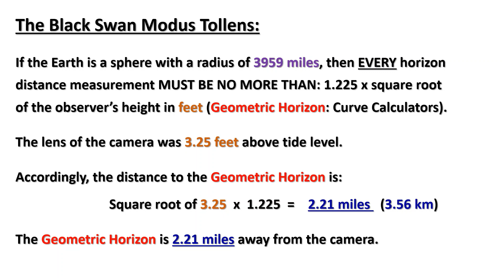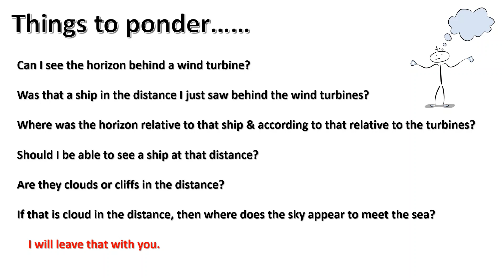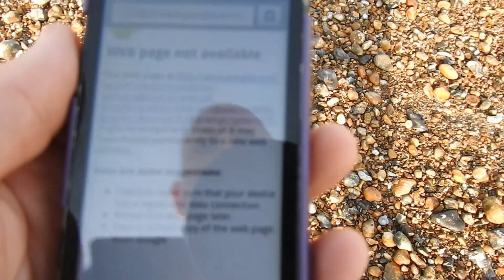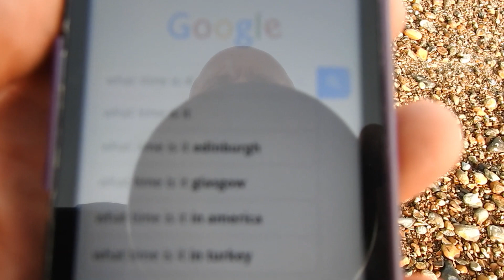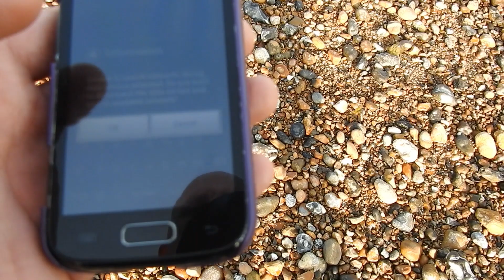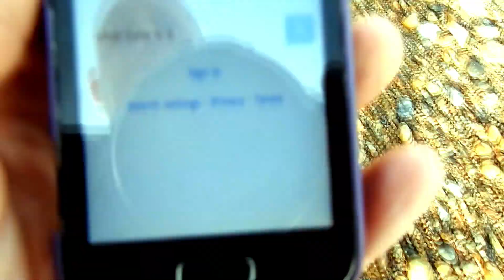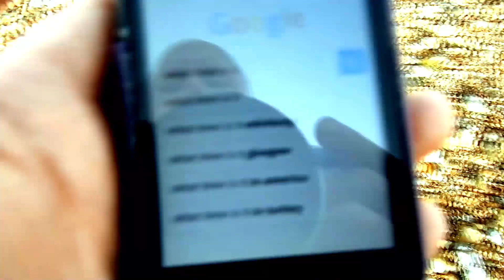Rampion Wind Farm Observation from Worthing - Observation 2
Viewing Rampion Wind Farm from Worthing Sailing Club.
The evening of Monday 18th July.